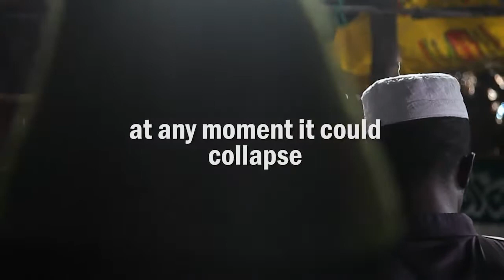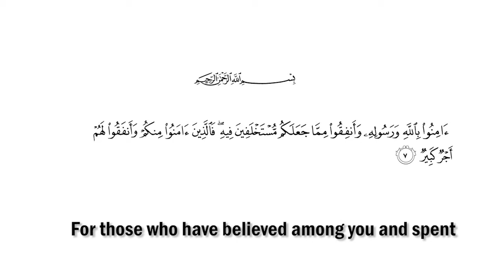Islamic Centre in Africa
Islam, Education & Water at the heart of a village.